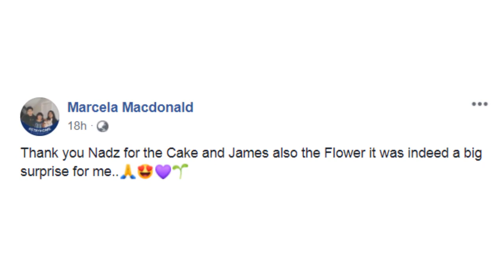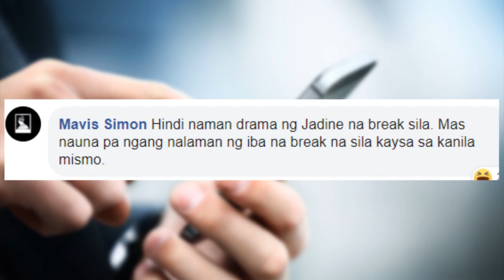Nadine Lustre at James Reid nakitang magkasama ngayon sa birthday celebration ng mama ni James!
Kalat ngayon sa social media ang bagong litrato nina James Reid at Nadine Lustre na magkasama.